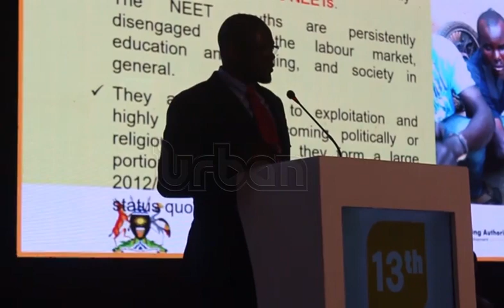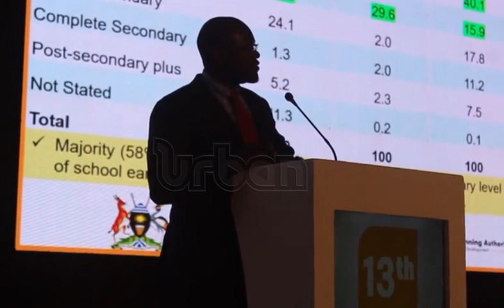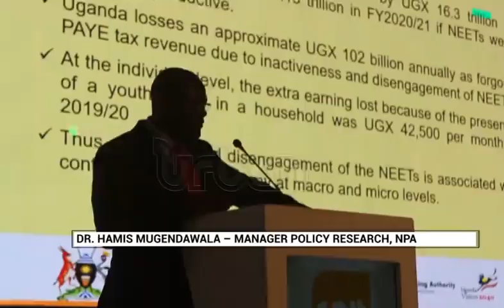National Policy briefing